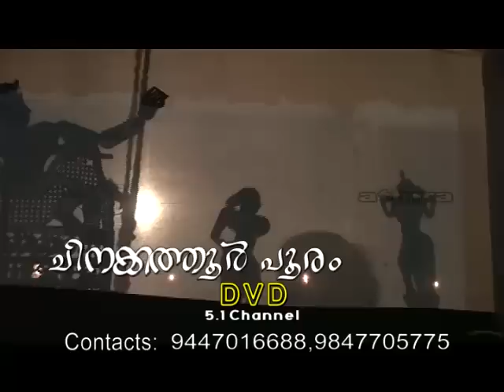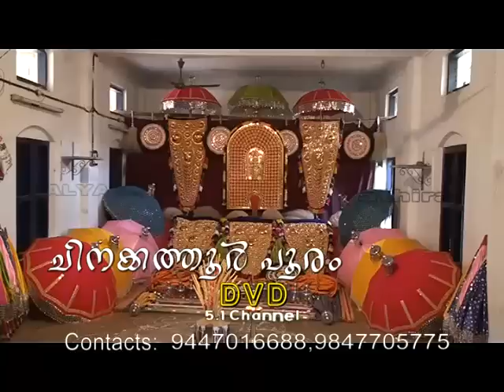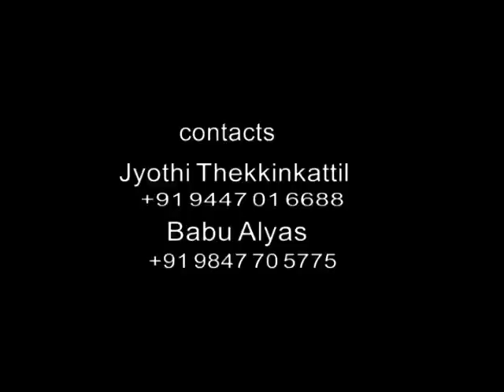CHINAKKATHUR POORAM OTTAPALAM DVD 5.1 CHANAL (Demo)